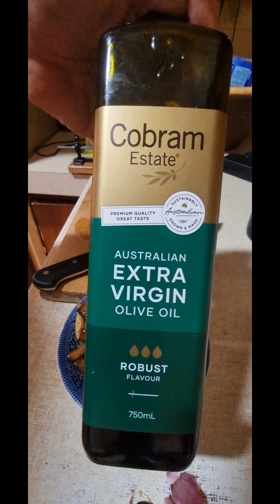macedonian paprika (PEPERKI) fresh tomato, garlic, and olive oil, salad.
the fried paprika can be hot (just cooked) or cold.